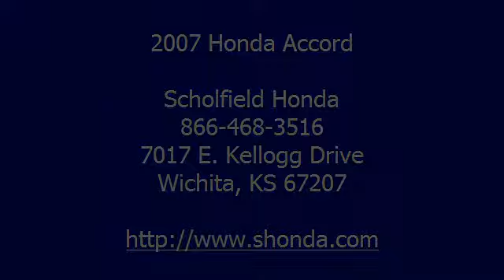2007 Honda Accord - Scholfield Honda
Scholfield Honda
7017 E. Kellogg Drive

For Sale: 2007 Honda Accord
VIN: 1HGCM56807A227495
Engine: 4 Cyl.
Drivetrain:
Transmission: Not Specified
Mileage: 54,313
Color: Blk (exterior) Black (interior)

Features:
The Honda Accord has been one of the most popular vehicle choices for American families. Why?  No matter what year model you consider, you can assume with fair confidence that it's safe, comfortable, fuel-efficient, plenty powerful, and above average in terms of reliability and value.  This 2007 sedan delivers it all!  Inside, it's furnished with attractive, high-quality materials assembled to exacting standards. The stylish cockpit is almost flawless when it comes to ergonomics, and the seats are carefully designed to provide an agreeable compromise of cushioning and support. In back, it provides one of the roomiest backseats for its segment.  Outside the view is clean lines, a fair amount of aggressiveness in its stance, but still enough to catch someone off guard automatic transmission
the stoplights. More good news. in NHTSA crash testing, the 2007 Honda Accord received a perfect five stars for frontal-impact protection. Four stars were awarded for protection of front occupants in side impacts. In IIHS testing, the Honda Accord earned a Good rating (the best possible) for frontal-offset and side-impact crash safety. This a fantastic car to drive either short sprints or long journeys. It's a great choice for anyone wanting a sedan that does just about everything right! Scholfield Honda - Used Cars You Love!